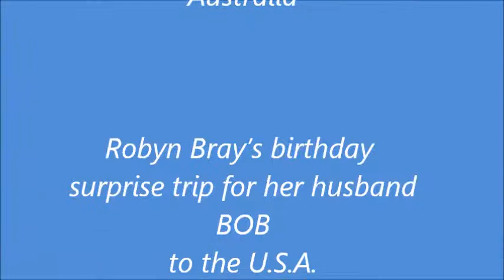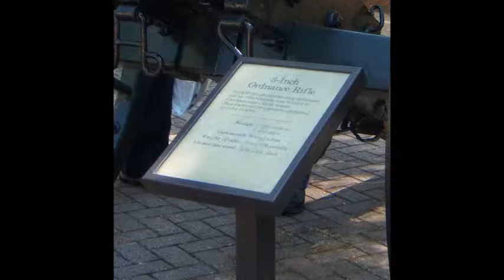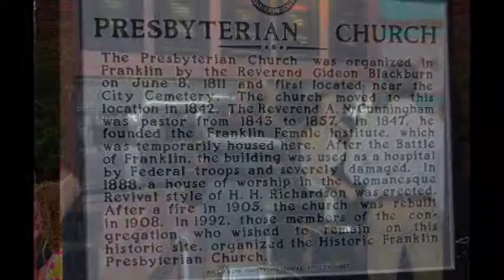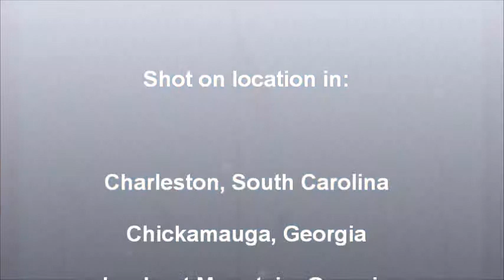Civil War Trip Movie